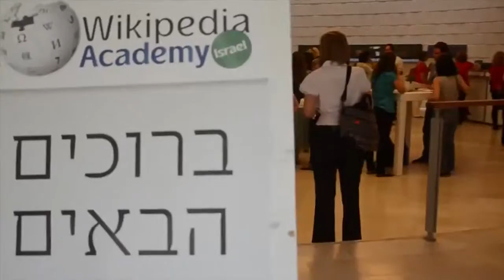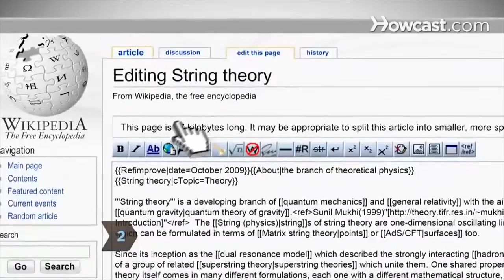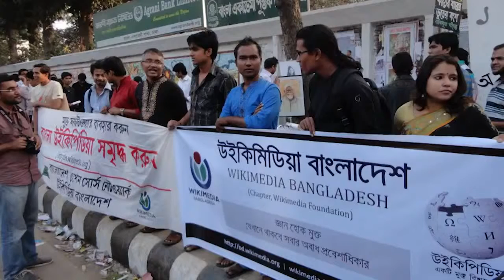Wikimedia Bangladesh and Bengali Wikipedia by Zahid Aashaa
History of Wikipedia, Bengali Wikipedia and Wikimedia Bangladesh